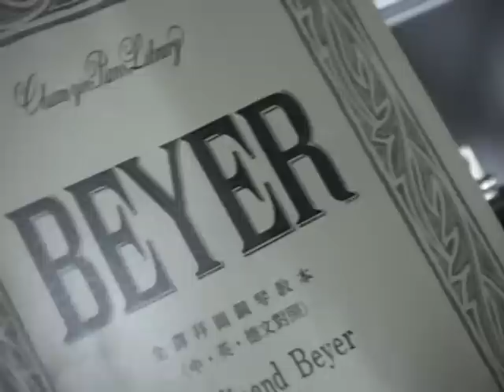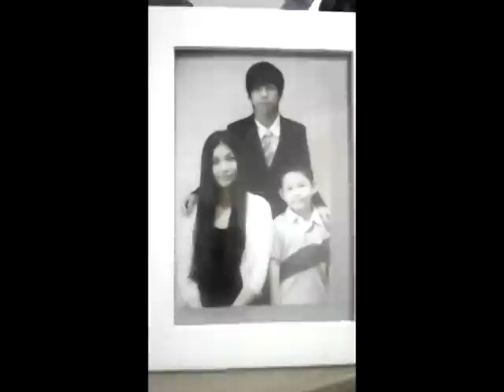魔音(序曲).mpg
97級台藝夜廣電Attention劇組期中製作-魔音(序曲)

演員     陳宥銓
             鄔曉萱
             小可
製作人 洪宥鈞
導演     劉蘋萱
編劇     劉蘋萱
攝影     陳韻安
場務     陳浩瑋
場記     張家瑋
收音     陳浩瑋
剪接     蔡欣潔   陳韻安  劉蘋萱
配樂     劉蘋萱
技術指導 謝亞寧

謝謝劇組寶貝們的配合~噁天訊會一直走下去!!